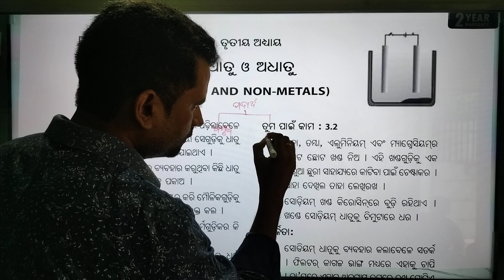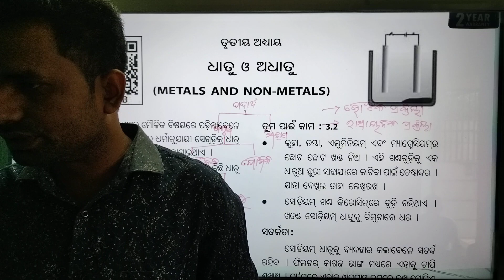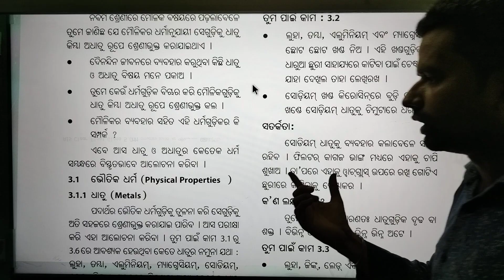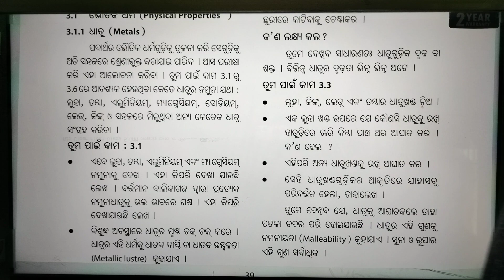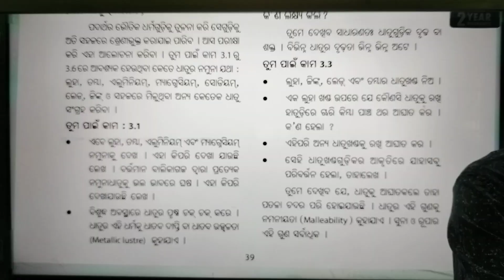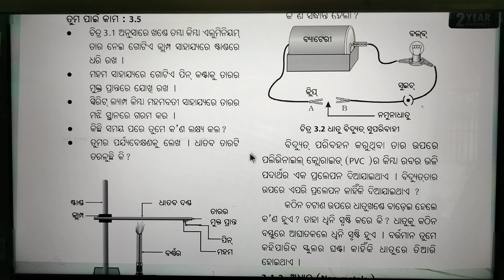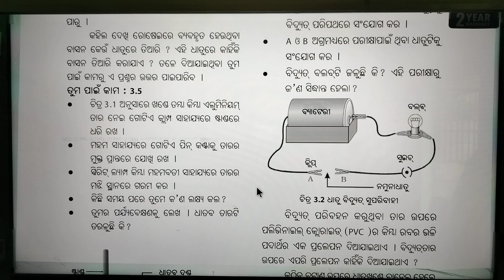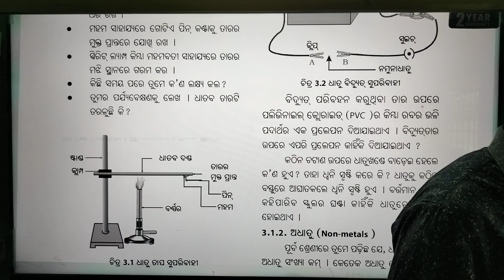10th science metals and non-metals//chapter -3/ dhatu adhatu bhoutika prakruti